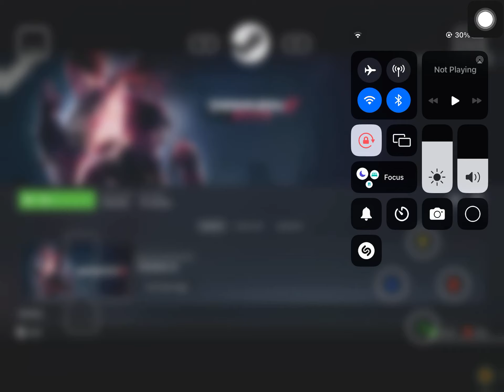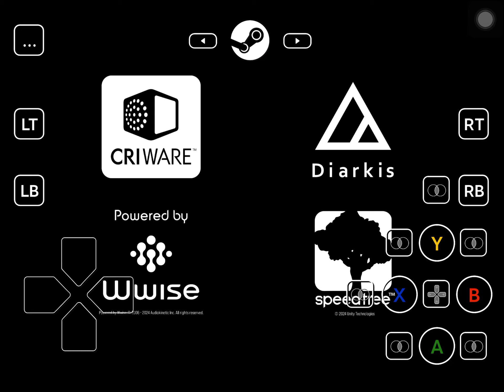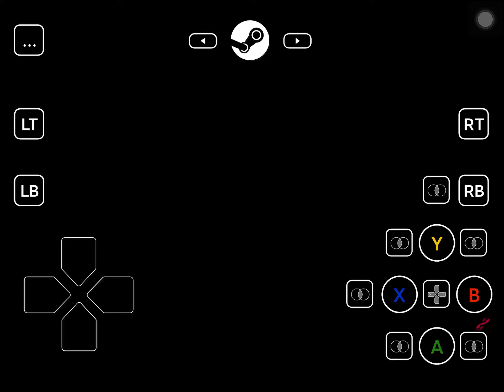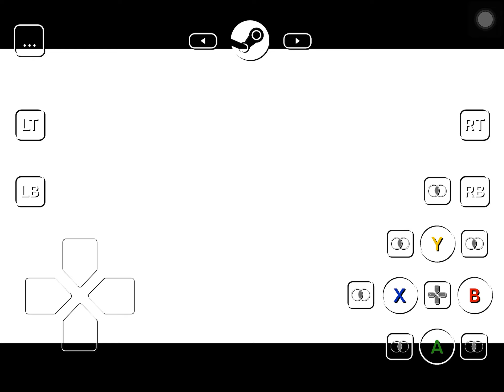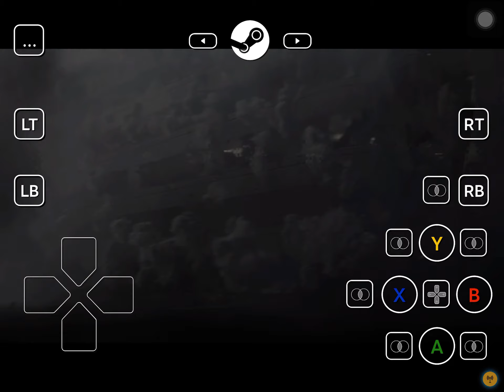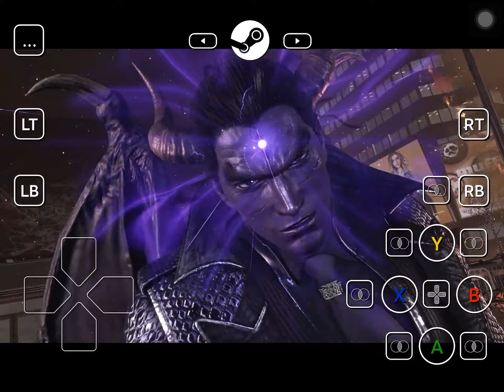Tekken 8 | NEW | iOS & Android Gameplay | Steam Link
1440p Ultra HDR 60fps
🎮 Tekken 8
* iOS & Android Gameplay with Steam Link
* Playable for iPad, Tablet, Smartphone
* Support with Touch Control & Gamepad
* Steam Link for Android :
Music theme, Dynamic Wallpaper and more .
* All videos are in High Quality & Best Graphics